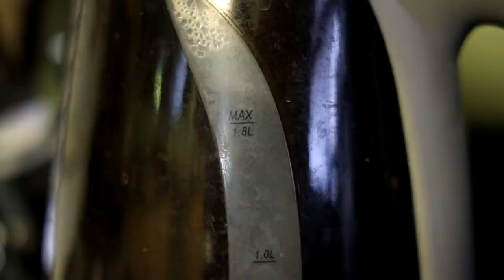The Death and Return of Superman Movie Review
As I work my way back through the DC Animated Universe films, I talk about the one where Superman takes a nap after getting his butt kicked.